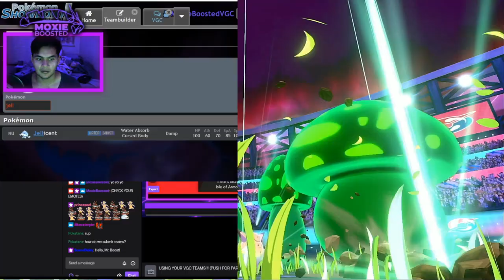THWACKY DOES DAMAGE! | Pokemon Sword and Shield VGC 2020 Stream Highlights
Today we showcase some highlights from my recent livestream! And... a thwacky team?

3. Send a tip, ask a question
5. Download and install OBS Streamlabs with my